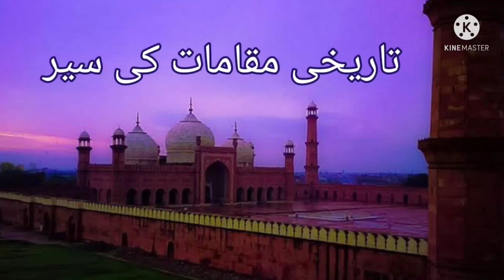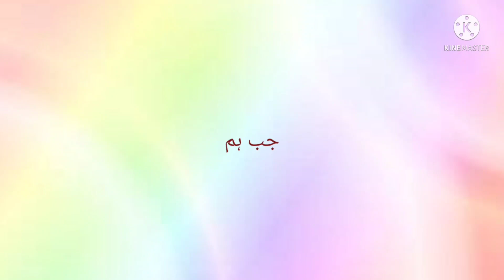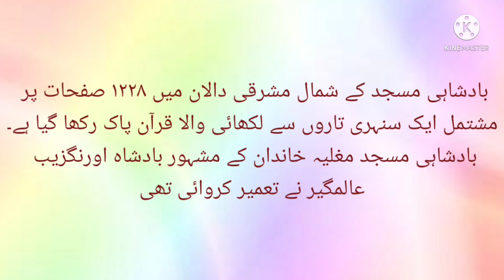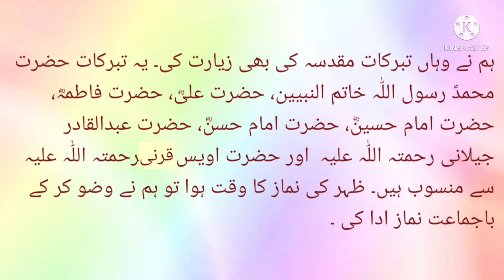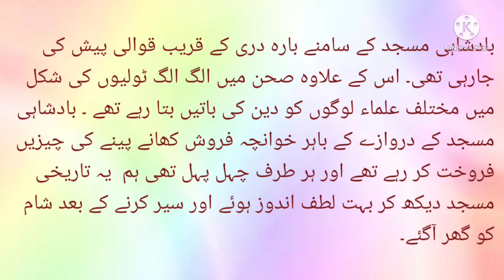Tarikhi Maqam ki Sair Urdu mazmoon | تاریخی مقام کی سیر اُردو مضمون | A visit To A historical Place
تاریخی مقام کی سیر اُردو مضمون